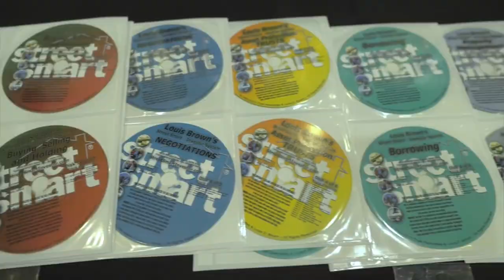Auction Profits Volume 13